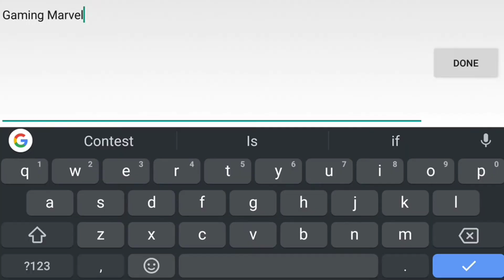Oddworld: Stranger's Wrath - Action - Gameplay Tutorial - Part-1 (Android)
Oddworld Stranger's Wrath - Action - Gameplay Tutorial - Story Mode - Chapter-1

About This Game:
"A stunning and exquisitely realized masterpiece" - Game Informer

** PLEASE NOTE: Rockchip, Broadcom and Amlogic devices NOT SUPPORTED!  Requires at least a 1.2 GHz dual core CPU, 1 GB RAM with Adreno 220, Nvidia Tegra 3, ARM Mali 400-MP, PowerVR SGX 543MP, Intel HD Graphics or Vivante GC1000 GPU. Runs at variable resolution based on device capabilities. Performance settings available in app.

"A stunning and exquisitely realized masterpiece that delivers a gaming experience unlike any that we've seen before" - Game Informer

"A wild, beautiful and exceptional action experience" - IGN

TouchArcade 5/5 Stars "every bit as awesome now on a mobile device"
148apps Editor's Choice 4.5/5 Stars "it’s a console-quality adventure"

Prepare to immerse yourself in 20 + hours of action-adventure.

In the dusty, undeveloped wastelands of Western Mudos, cantankerous townsfolk find their settlements besieged by belligerent outlaws. Along comes Stranger, a drifter turned bounty hunter, with a unique double-barreled critter-firing crossbow.

Stranger’s Wrath has been passionately upgraded for this all-new release with all exciting new controls that make the most of the mobile format and improved visuals throughout.

Features:

* Fully configurable touch-screen controls let you move & re-size individual buttons to suit your play style
* Scalable virtual joystick for fine tuning sensitivity of movement
* Explore living towns, lush forests, and massive industrial facilities
* Seamlessly transition between first-person shooter and third-person platfomer
* Scour your surroundings for live ammo
* Work with a range of strategies to surprise, stun, lure, blast and bag devious outlaws
* Meet incredibly odd, funny and smack-talking townsfolk, enemies and natives
* Fight dozens of varied bosses with outlandish arsenals and outrageous names

Plus:

* Complete "twin-stick" HID gamepad support, including specific control setups for Shield, Moga (HID), XBOX 360, PS3/PS4, and many more
* Intuitive touch controls + a redesigned mobile interface make playing & navigating a breeze
* Incredible visuals that harness all the advanced graphics capabilities of today's mobile chipsets
* A hilarious script, theatrical soundtrack and compelling storyline with a shocking twist
* English, German, Russian, French, Spanish, Italian, Portuguese, Finish, Swedish, and Polish language support
* Leaderboards, Achievements and Cloud Save.